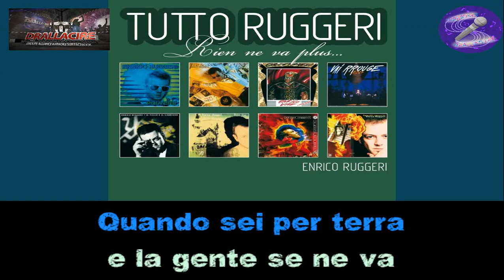Karaoké Enrico Ruggeri - Il momento della verità (Dévoc+Bv)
une demande de @ZeusGodsFather123

Une seule demande à la fois merci